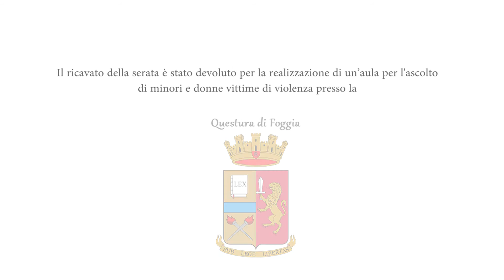NOTE DI MUSICA......NOTE DI PAROLE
Speciale del Concerto di Giovanni Allevi al Teatro Umberto Giordano di Foggia, organizzato dal Club Unesco di Foggia in collaborazione con il Gruppo Salatto e la Città di Foggia